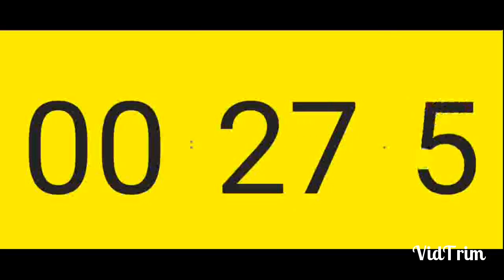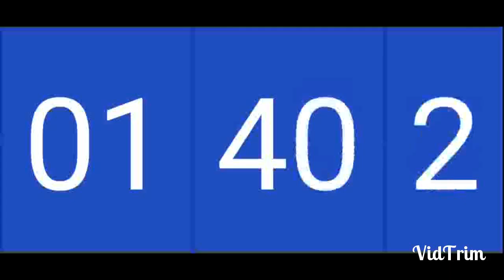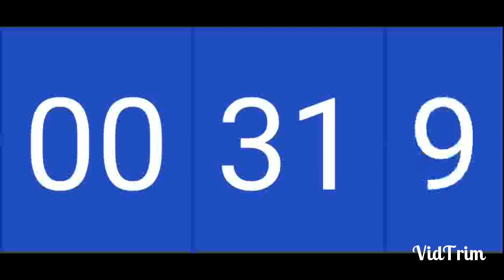12 Minute Partner Run